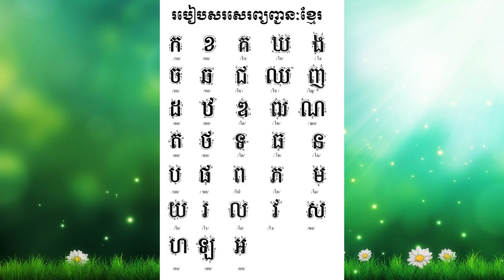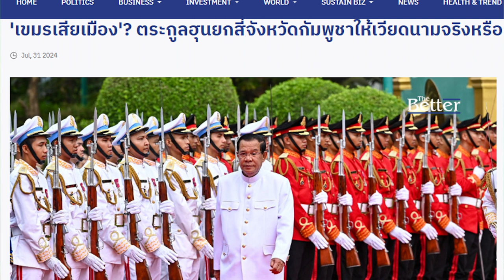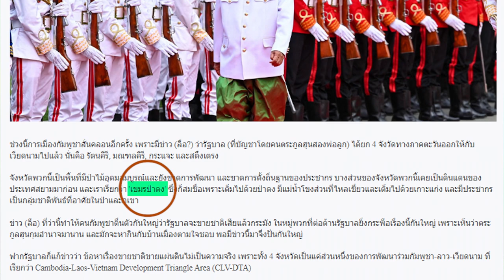Ep238 *โครงการศึกษาและพัฒนาเขตเศรษฐกิจตัวเมืองอัจฉริยะ พื้นที่ส่วนหนึ่งคือ เขมรป่าดง เคยเป็นของสยาม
สวัสดีครับ ผมเห็นข่าว โครงการศึกษาและพัฒนาเขตเศรษฐกิจตัวเมืองอัจฉริยะ (Smart City) หรือ Cambodia-Laos-Vietnam Development Triangle Area (CLV-DTA) เป็นพื้นที่แห่งความร่วมมือทางเศรษฐกิจระหว่างกัมพูชา ลาว และเวียดนาม ที่ด่านสากลพูเกือ เมืองพูวง แขวงอัดตะปือ ขณะที่นักเคลื่อนไหวชาวกัมพูชามีความวิตกว่าอาจจะเสียดินแดนให้เวียดนาม เหมือนเสียเมืองไพรนครให้กับเวียดนามในอดีต ไพรนคร ปัจจุบัน คือ เมืองโฮจิมินห์ แต่เดิมชื่อว่าเมือง ไซ่ง่อน ผมนำแผนที่ ที่เรียกว่ากัมพูชากรอม มาให้ดู ปัจจุบันอยู่ในความปกครองของเวียดนาม
        ที่ผมนำมาเล่าให้ฟัง เพราะเกี่ยวข้องกับคำว่า "เขมรป่าดง" ที่เราเคยได้ยินว่าอยู่ที่อีสานใต้ คำว่า เขมรป่าดง บางคนอาจจะเข้าใจว่า เป็นกลุ่มที่ไม่มีวัฒนธรรม เป็นกลุ่มล้าหลัง ได้แก่ พวก กูย หรือ กวย กับกลุ่ม เญอ ไม่ใช่นะครับ กลุ่มกูยเป็นชนดั้งเดิม อยู่ในดินแดนตอนใต้ของลาว และตอนใต้ของเทือกเขาดงเร็ก อยู่มาก่อนกลุ่มเขมร ในตำนานว่ามีกษัตริย์ปกครองด้วย เพียงแต่ไม่มีตัวหนังสือ เขมรเอง ก็ไม่มีตัวหนังสือเช่นเดียวกัน สมัยก่อนใช้ตัวอักษรขอมมาโดยตลอด เพิ่งจะมีอักษรเขมรเป็นของตัวเองในสมัยรัชกาลที่ 4 ของไทยนี้เอง
          พื้นที่แห่งความร่วมมือ CLV DTA ก่อตั้งขึ้นในปี พ.ศ. 2542 เพื่อแก้ไขปัญหาความยากจน และช่วยยกระดับชีวิตความเป็นอยู่ของประชาชน ในเขตดังกล่าว รวมถึงผลักดันการพัฒนาเศรษฐกิจและสังคมร่วมกันอย่างยั่งยืน ปัจจุบันพื้นที่แห่งความร่วมมือ CLV DTA ครอบคลุมพื้นที่ 144,341 ตารางกิโลเมตร มีประชากรรวมประมาณ 7.87 ล้านคน ใน 13 แขวง/จังหวัดของ 3 ประเทศ  ประกอบด้วย สปป. ลาว 4 แขวง ได้แก่ แขวงสาละวัน แขวงจำปาสัก แขวงเซกอง และแขวงอัดตะปือ, กัมพูชา 4 เขต ได้แก่ เขตสตึงแตรง เขตรัตนคีรี เขตมนฑลคีรี และเขตกระแจะ
และเวียดนาม 5 จังหวัด ได้แก่ จังหวัดดั๊กลัก จังหวัดยาลาย จังหวัดกอนตูม จังหวัดดักโนง และจังหวัดบิ่ญเฟือก
ขอบเขตความร่วมมือ ประกอบด้วย การคมนาคมขนส่ง โทรคมนาคม พลังงาน การค้า การลงทุน อุตสาหกรรม การเงินและการธนาคาร การเกษตร การท่องเที่ยว สาธารณสุข วัฒนธรรม แรงงาน การศึกษา สิ่งแวดล้อม และวิทยาศาสตร์และเทคโนโลยี
          ทั้งนี้ เมื่อเดือนมีนาคม พ.ศ. 2564 รัฐบาลของทั้ง 3 ประเทศเห็นพ้องในการจัดทำแผนแม่บทการพัฒนาเศรษฐกิจและสังคม ปี 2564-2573 เพื่อเชื่อมโยงเศรษฐกิจและการท่องเที่ยว ของสามประเทศภายใต้คำขวัญ “สามประเทศ หนึ่งจุดหมาย (Three Countries, One Destination)”
          ปัจจุบันมีการเดินขบวนต่อต้านในต่างประเทศ ไม่กล้าประท้วงในประเทศกัมพูชา เพราะนายฮุนเซนพูดว่าจะจับกุมผู้ประท้วงเข้าคุก เพราะเบี่ยงเบนประเด็นของโครงการ
          ที่นำมาเล่าให้ฟัง เพียงอยากจะบอกว่า เนื้อที่รอยต่อ 3 ประเทศที่มีโครงการพัฒนาร่วมกันนั้น อดีตเคยเป็นของขอม และของสยามมาก่อน ดินแดนนี้ทั้งหมด เป็นส่วนหนึ่ง ที่เราเรียกว่า เขมรป่าดง เป็นบริเวณที่มีป่าไม้ มีความอุดมสมบูรณ์มาก แต่ถูกฝรั่งเศสเจ้าอาณานิคมยึดไปให้กับลาวและกัมพูชา